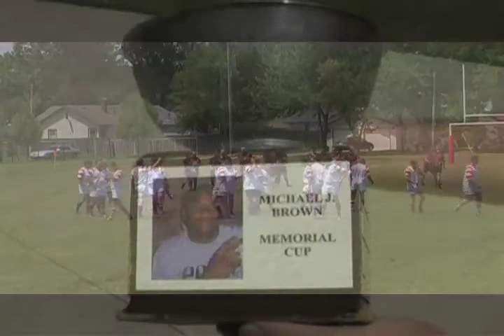The Ambassador Cup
Watch as Windsor decimates Detroit in the 2007 Ambassador Cup.